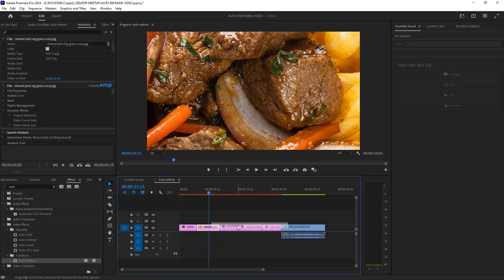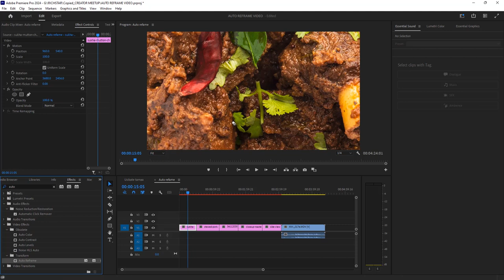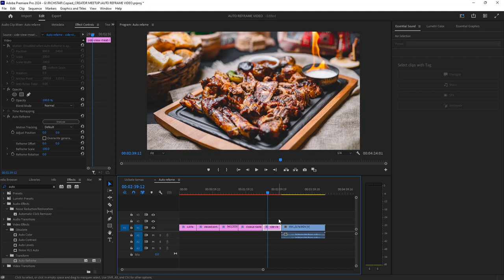Jinsi ya Ku Auto ReFrame Picha au Video kwa Urahisi ndani ya Premiere pro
Katika Video hii utajifunza utajifunza namna ya kuauto reframe picha au video ndani ya premiere pro